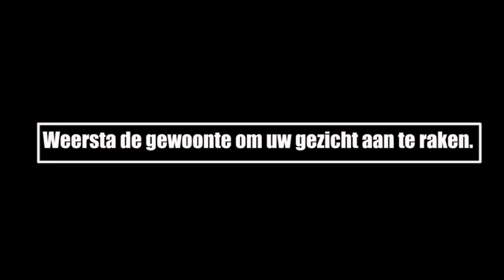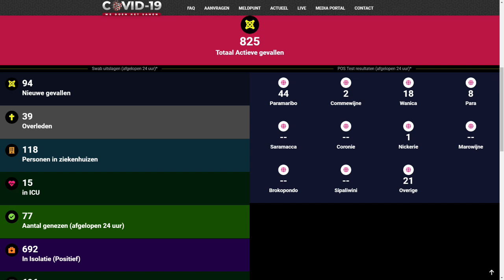ATV COVID-19 UPDATE 13 AUGUSTUS 2020